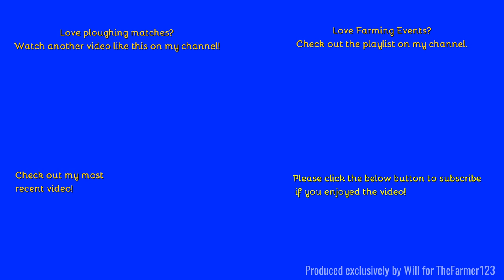Farming Events - Sturton by Stow Ploughing Match Part 8 of 12: Fordston B [22]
Hello,
Welcome back to the 2021 ploughing match!
Comment Rules (Last Update: 12th June 2017):
1. Do not swear or be rude in the comments. Any comments that contain this will be removed by me. Equally if I decide there is an aggressive comment towards me or someone else, that will also be removed.
2. Use correct grammar and try to use correct spelling. I want the comments section to be presentable. If there is deliberate misuse of grammar and spelling I will not reply to the comment, More on this below.
3. Try not reply to everyone with their comments in each video, as I will do that but if you can help someone and I do not get there first than please do.
4. I am up for constructive criticism so if you have any for any video than please do leave it in the comments section and let me know and I will do my best to resolve this.
5 - NEW: NO fake comments, and by this I mean bots spamming me. I have had this in the past and it's not fun getting excited that you have a new viewer when it's actually just a bot. Any comments that contain this will be removed by me & flagged to YouTube for spam.
6 - No previous comments, and by this I mean copied & pasted comments that have been previously posted before and I have replied (If I have not replied at the time of post then fair enough, I will reply on the latest). There is no need for the same one comment, but on two videos to be posted twice. Not only does it waste my time answering it again but it waists yours too!
7 - No links to be posted in my comments due to safety reasons. If you want to show me a channel use that one if its yours or quote the name, not the link! Any comments that contain this will be removed by me.